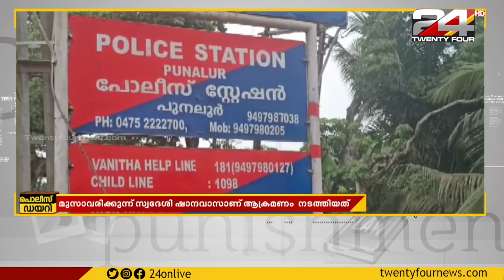പുനലൂരിൽ കോടതിയിൽ നിന്നും മടങ്ങിയ പ്രതി വാദിയെ ആക്രമിച്ചു